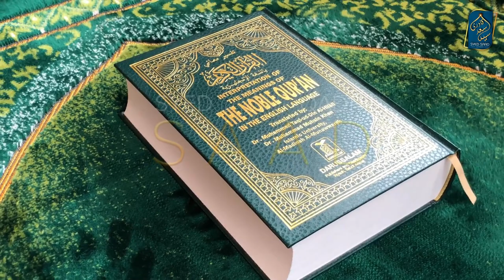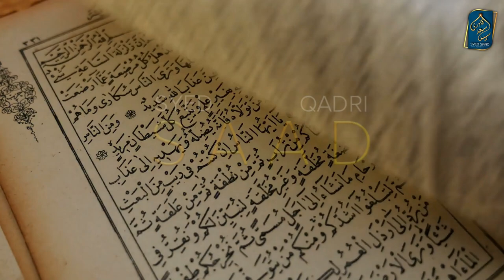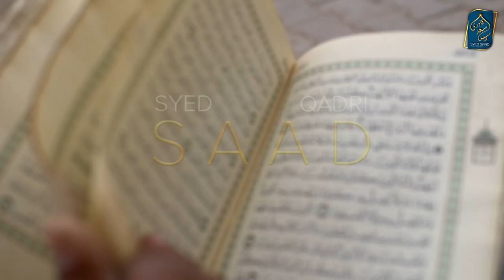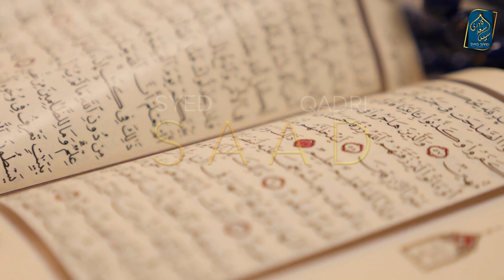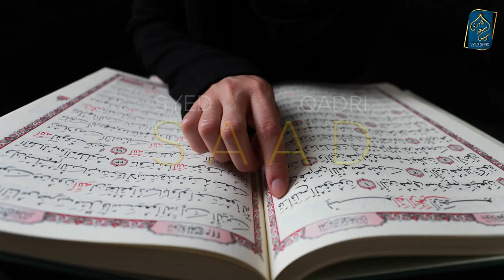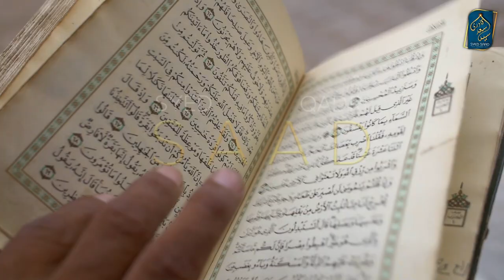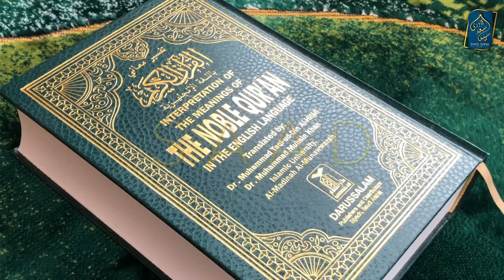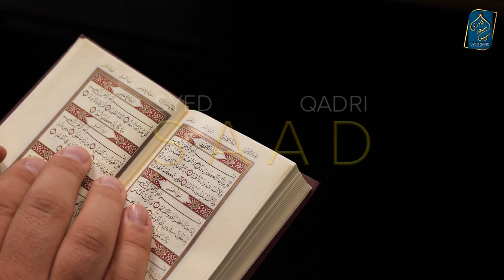Rizq kya hai Surah Al Baqarah Ayah 3 Tafseer Part 15